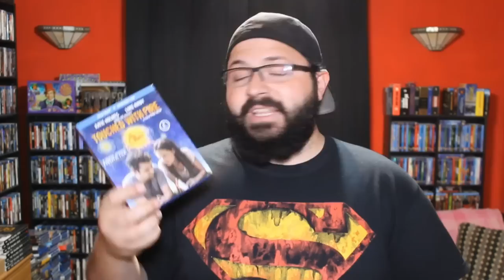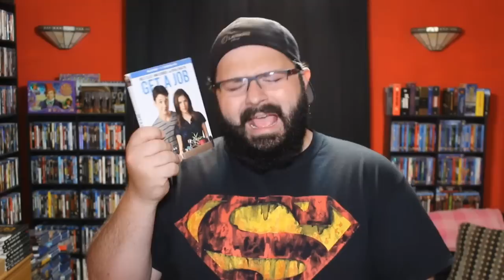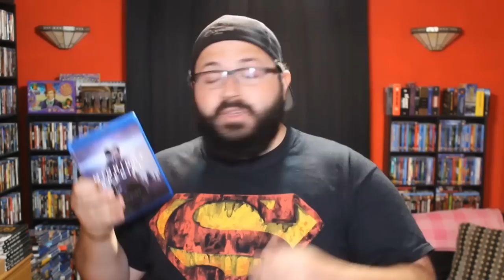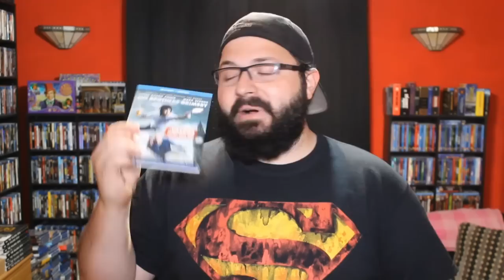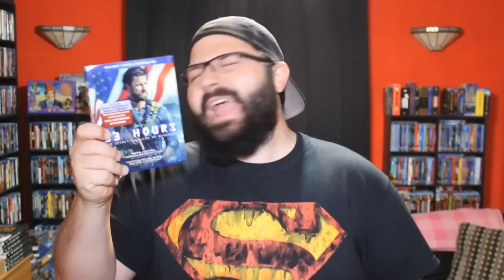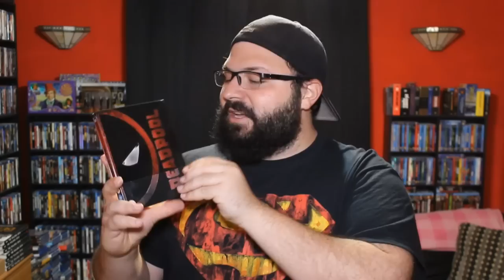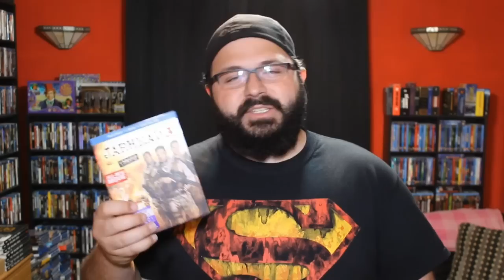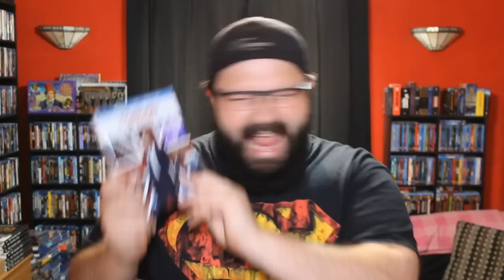BIG Bluray Collection Update #24 (30+ Titles | 06/18/16) | BLURAY DAN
Here's my latest Bluray Update! I have some Early Releases, Steelbooks, and some 4K Ultra HD Bluray titles!

This video is dedicated to Oreo, my Guardian Angel. You will always be my best friend, my favorite soul, my heart. I love you so much, and I'm lost without you.